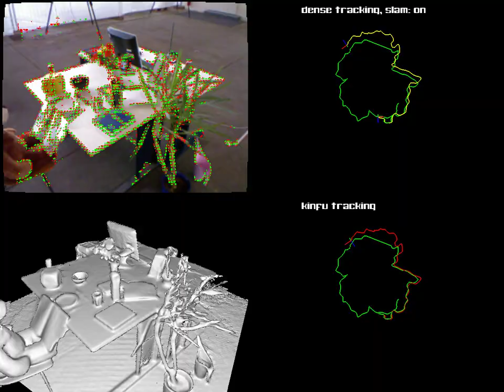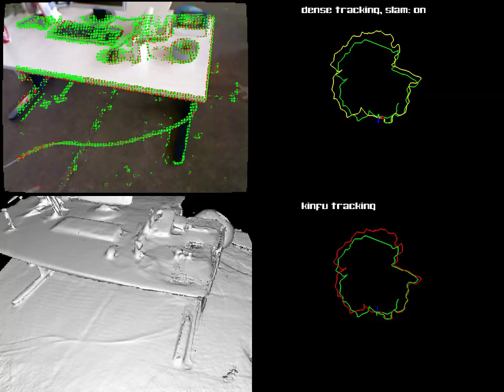freiburg comparison voxel3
kinfu executed with 640x480 depth maps and 3x3x3m voxel grid.
dense rgb-d tracking at 320x240 resolution, with coarse depth maps.
kinfu works nicely in environment with lot of geometrical variations
and small voxel size. Geometrical variations work well with icp.
Problems arise when scene planarity increases.